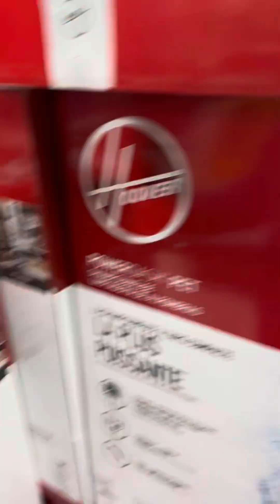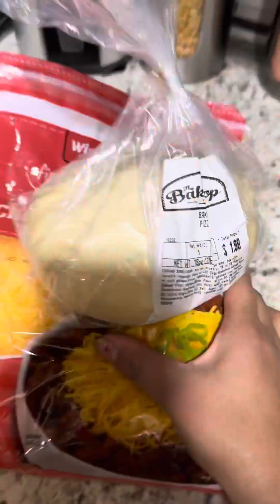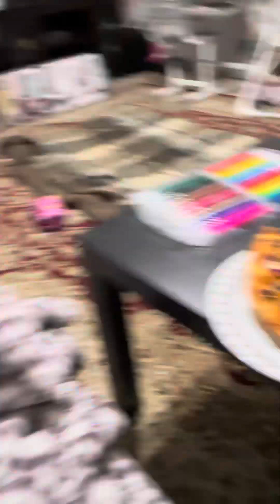ছুটির দিনে মজার কিছু খাবার বানালাম😋 Black Friday shopping korlam